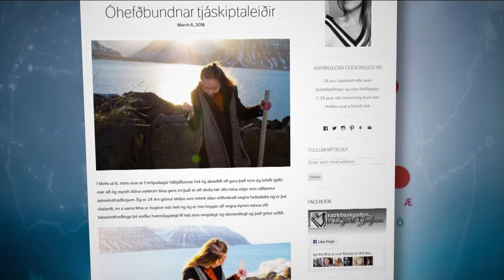Speech therapy simplified.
Katrín Björk Guðjónsdóttir was 21 years old and studying in Reykjavik when she first had a cerebral hemorrhage. A few days later she got a blood clot. She was on the road to recovery a few months later when she felt that something was wrong. She had a second hemorrhage, and this time it was much greater than the last one.

Now she lives in Flateyri, a small town on the West Coast of Iceland.  Katrín Björk gets speech therapy through Kara Connect via the service provider Trappa, so she sees her therapist right at home in Flateyri.